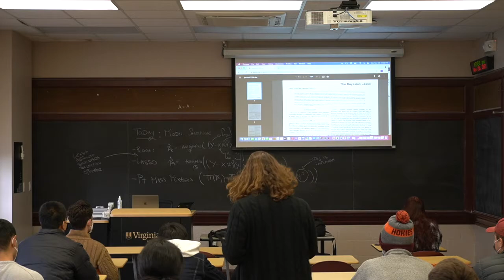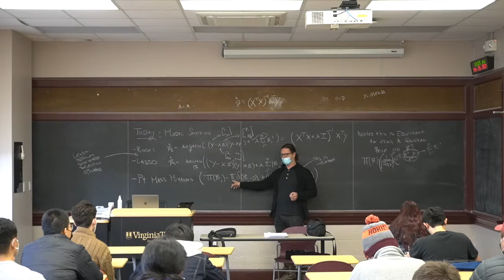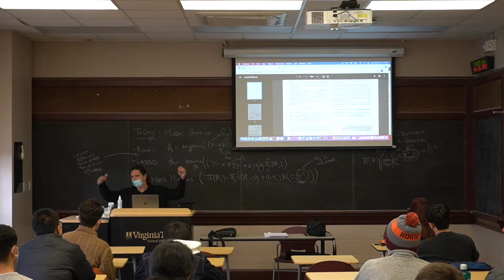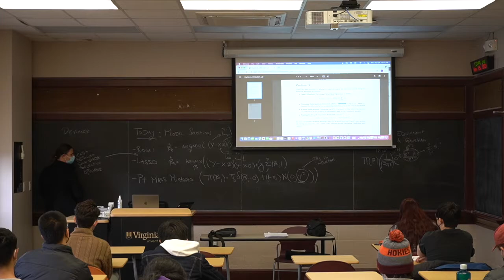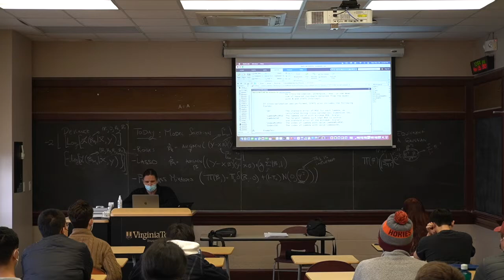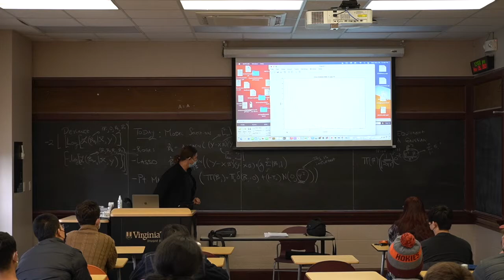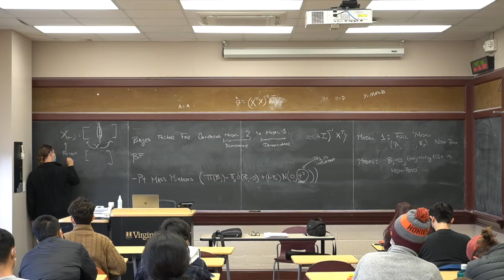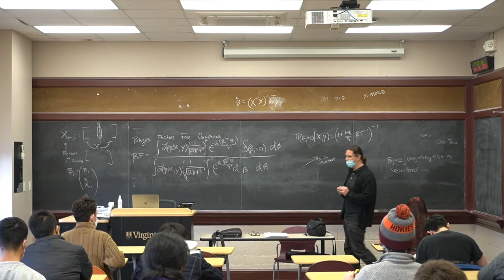Bayesian Statistics 11292021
1) LASSO
-Discussion of the Bayesian LASSO paper
-normal scale mixture with and exponential=double exponential
-Example using LASSO optimizer with Cross Validation
2) Discussion of HW 5 (Model Selection Comparison)
2) Using Point Mass Mixture Priors
-Bayes Factor calculation/full conditional for B_j=0